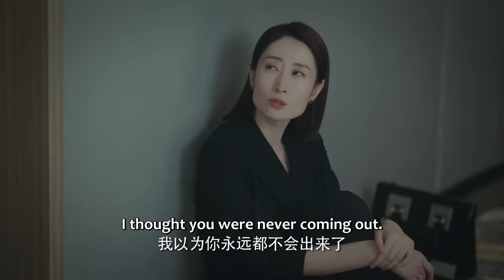亲眼目睹丈夫和小三在上床，妻子当场提出离婚，丈夫后悔也晚了！ | 中国电视剧 Chinesedrama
✨ ✨ ✨ 剧名（Drama Name）：女士的法则 Lady of Law